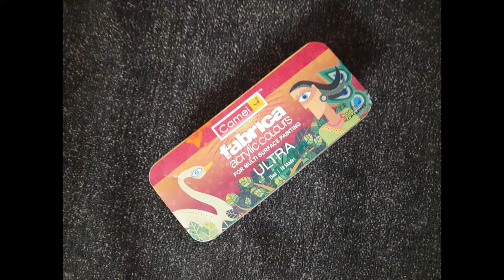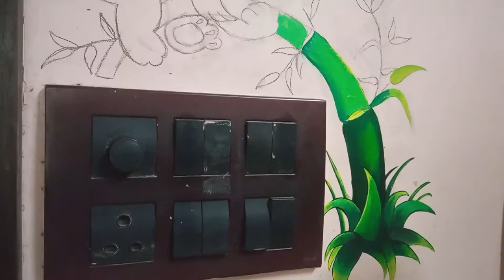Cute Panda Wall Painting | Switch board Wall Art | How to paint cartoon on the Wall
Hello Friends
Here we are back with some very interesting wall painting video... This is amazing video of painting Panda on the Wall. hope you guys enjoy this video...

Artistic Cluster
KEEP WATCHING